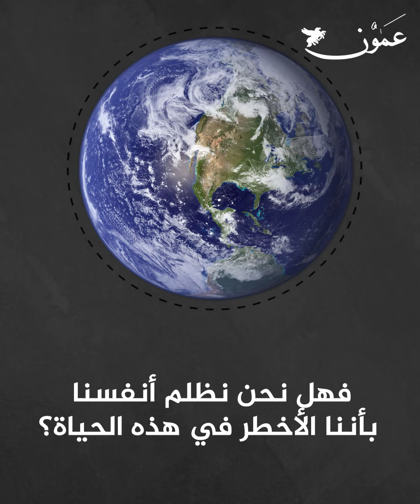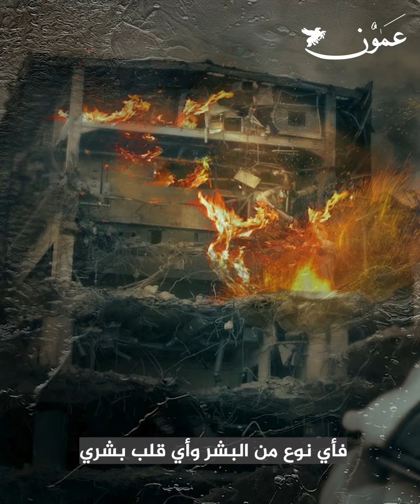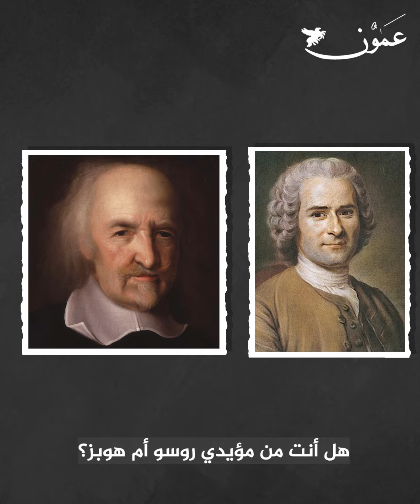من هو أخطر كائن حي على وجه الأرض؟